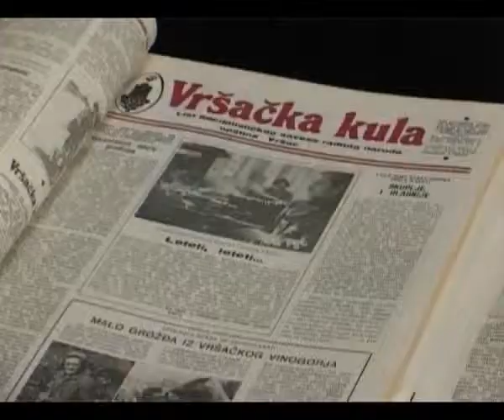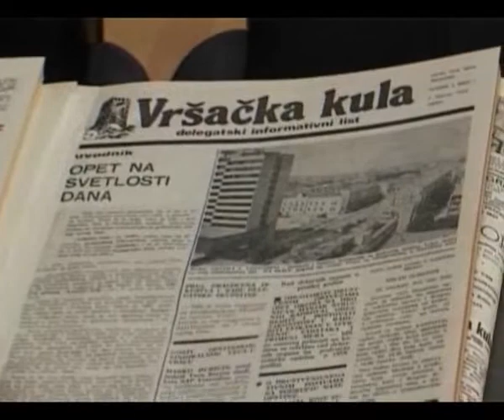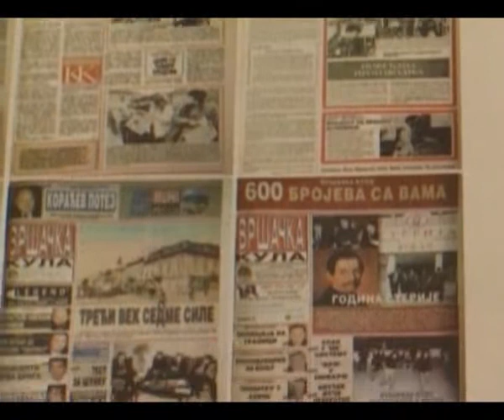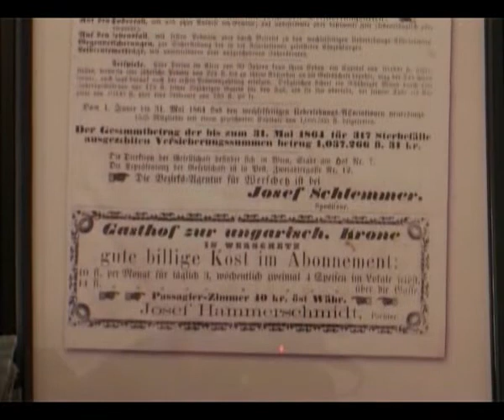Vršac – Hiljaditi broj vršačke kule